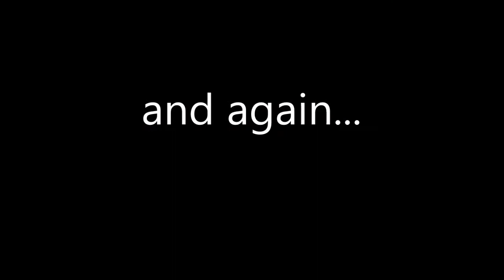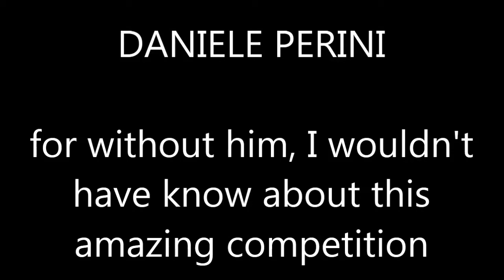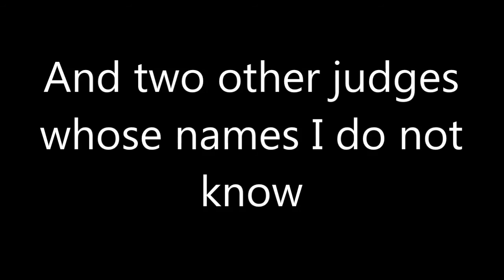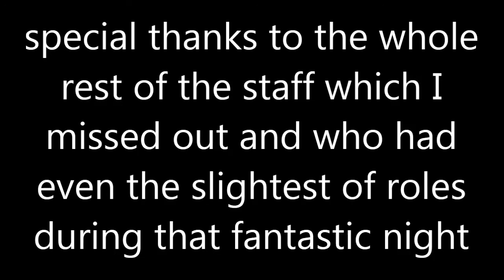La Musica Nel Cuore - Chain-ge performs a cover of 'Can't Hold Us'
Hi everyone,

Ok so the video you've just watched (or haven't yet, that's fine as well) is me performing a cover of 'Can't Hold Us' by Macklemore & Ryan Lewis ft. Ray Dalton at a singing competition called 'La Musica Nel Cuore'. It took place the 14th of December 2013.

Now, I was two years under the age limit so I wasn't considered a participant but a guest which was just as great for me, as the point isn't winning (even though the prizes were really nice and helpful for a future in the music world) but simply letting yourself be heard; showing yourself so that people know who you are and know what you can do. Just being there can help your career as much as winning it all. I know that's corny but its crazy true.

I'm sorry about the video and audio quality, I had to reduce the file by a massive amount as it would have taken like more than 16 hours to upload...but hey, I'm sure you can hear me and see me well enough :P

Make sure you watch the whole thing to read the names of the people I thank (sorry for anybody that I missed out) because without them, not only would there have been no competition but it wouldn't have been such a special and beautiful night.